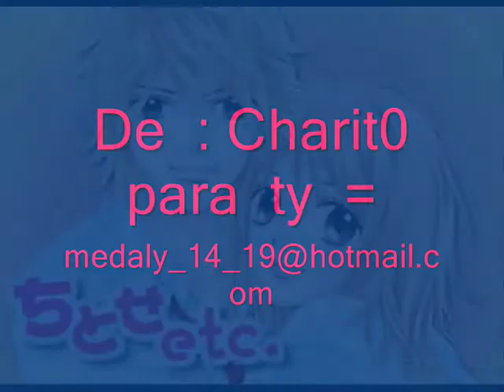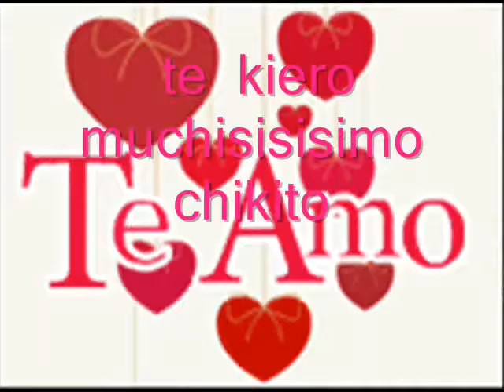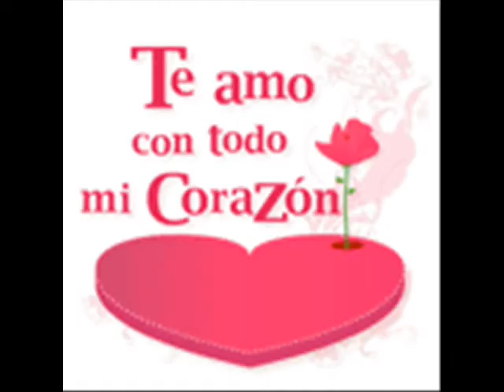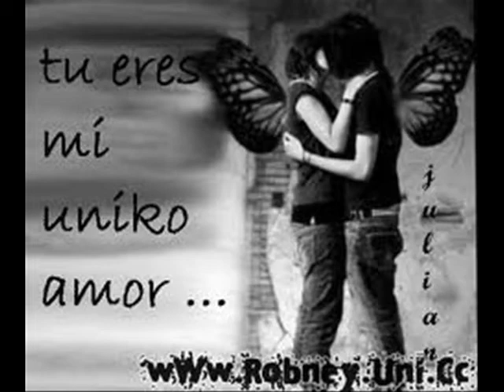❤❤eres todo para my ❤❤para ty ❤❤ (balada mix ) ❤❤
❤❤ tu siempre quedaras en mi corazon ❤❤